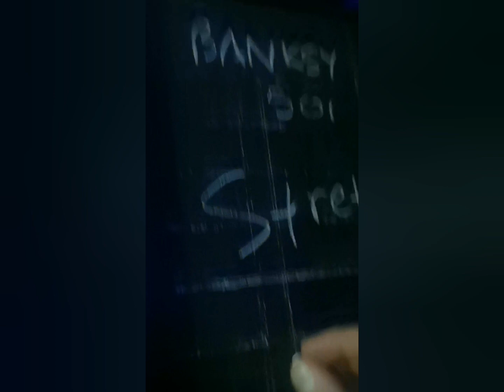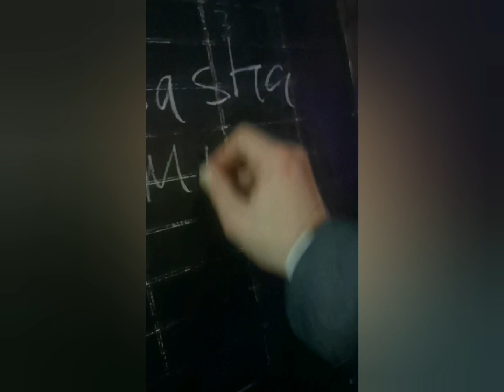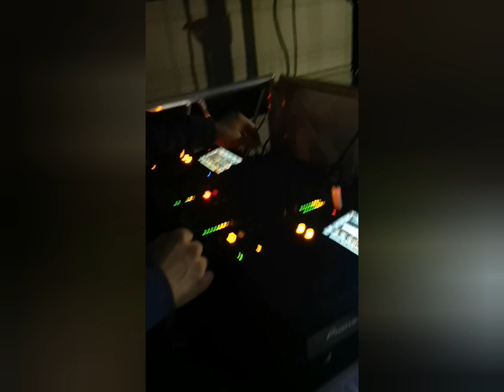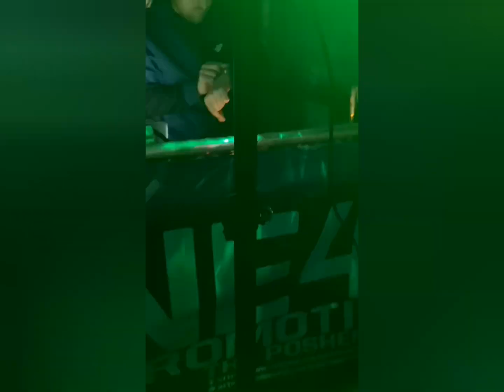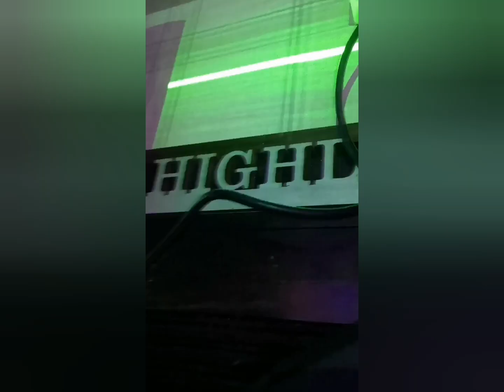Short Movie_MC Stretch Banks Crazy T, DJ Basha Joey Allan Rutter @The Highlander, Winlaton Jan 2023